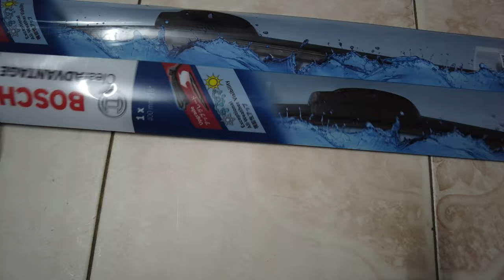Phụ tùng ô tô - Chổi gạt mưa Bosch thân mềm xịn